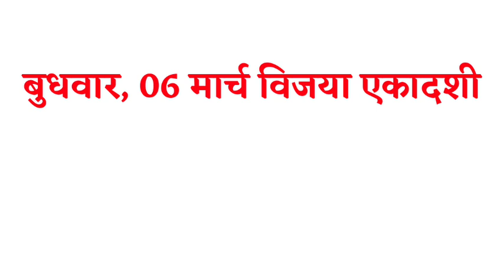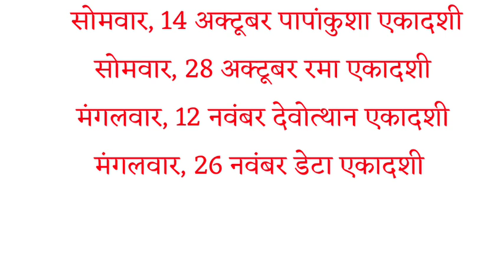Ekadashi Vrat Dates 2024 | एकादशी व्रत लिस्ट 2024 | Ekadashi Vrat List 2024 | 2024 Ekadashi Calendar